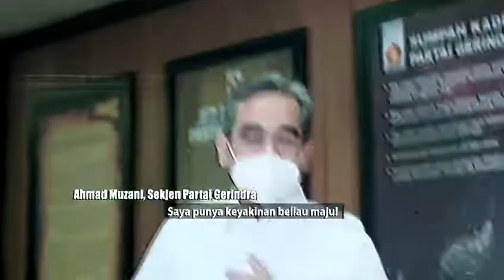Prabowo Siap Nyapres Tahun 2023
Prabowo Siap Capres